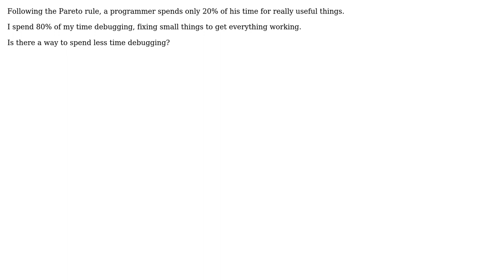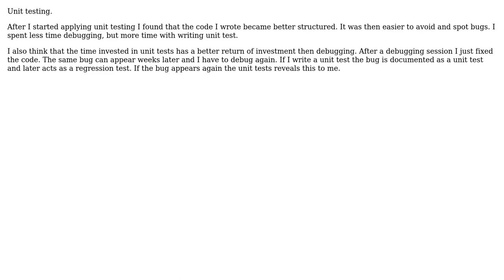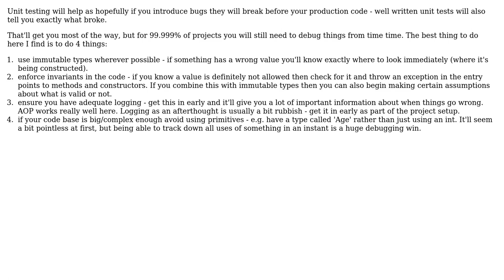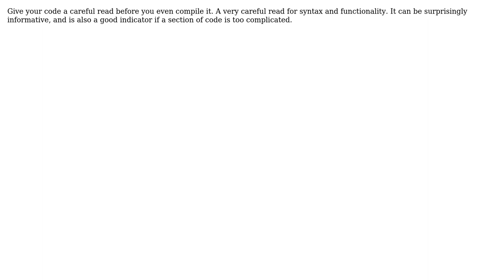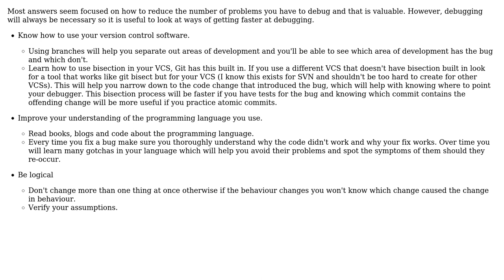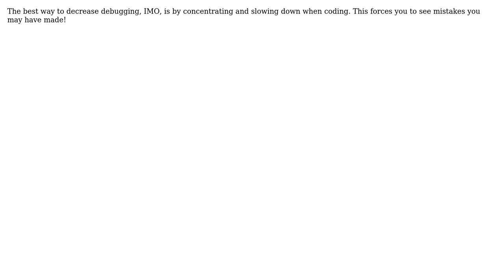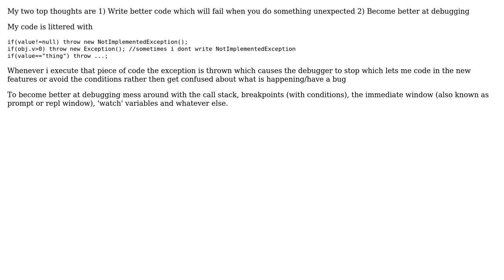Software Engineering: How to spend less time on debugging? (16 Solutions!!)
Software Engineering: How to spend less time on debugging?

With thanks & praise to God, and with thanks to the many people who have made this project possible! | Content (except music & images) licensed under CC BY-SA | Music | Images & others | With thanks to user uhbif19 user Theo Lenndorff user Stephen Paulger user SK-logic user SetiSeeker user Scott Wylie user Lee Quarella user kibotu user HLGEM user FinnNk user Dynamic user Dima user Daniel Roseman user Ceasar Bautista user cdkMoose user B? user anon and the Stack Exchange Network Trademarks are property of their respective owners. You are responsible for your own actions.